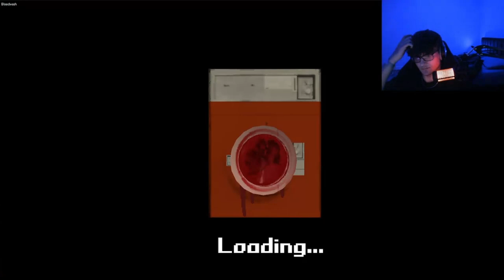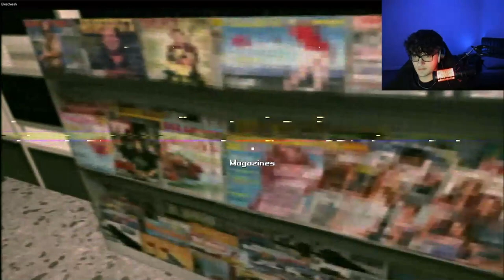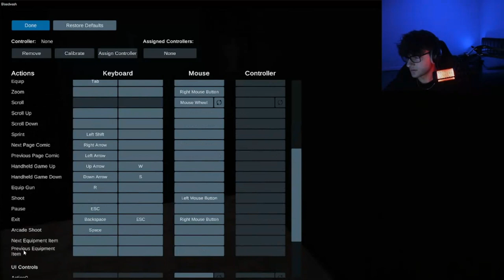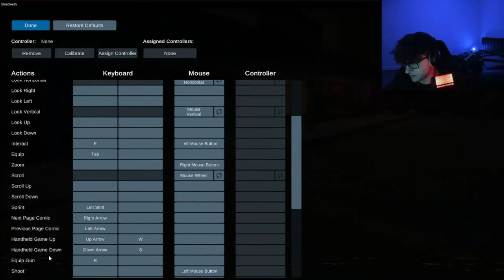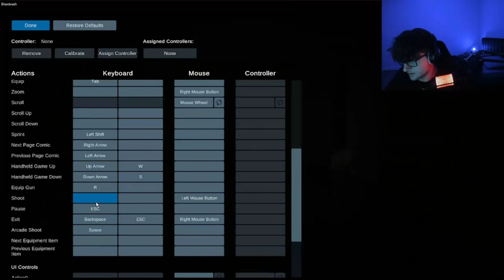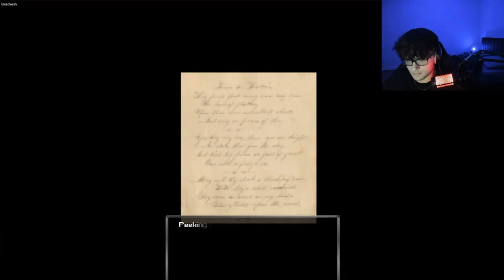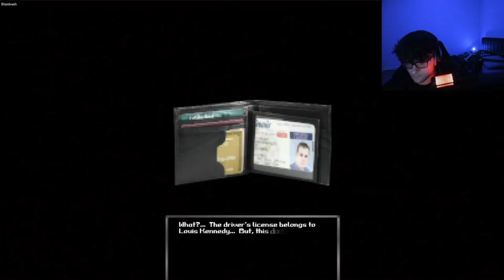Bloodwash ... freaked me out